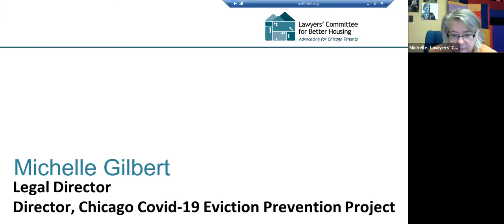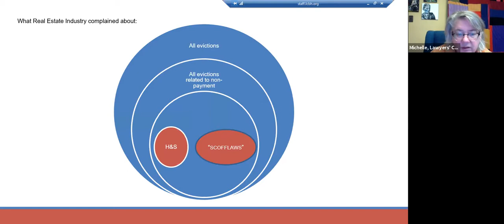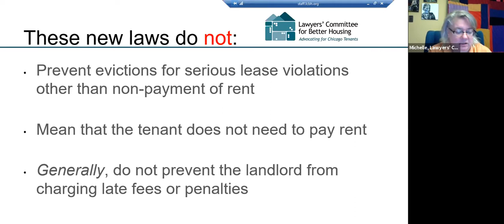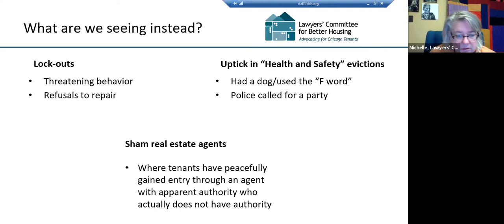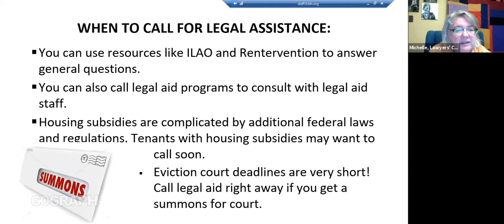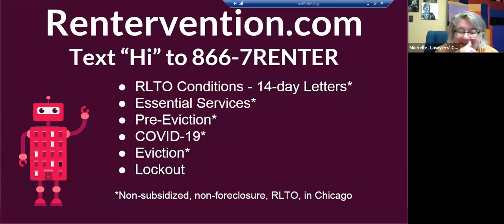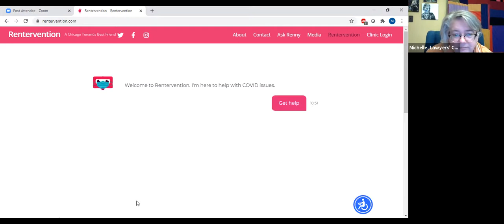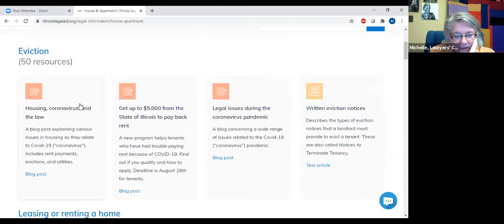Eviction Prevention Program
James Cappleman and State Sen. Sara Feigenholtz, this presentation provides guidance for people facing a threat of an eviction that is related to COVID-19. Michele Gilbert, the Legal Director for Chicago COVID-19 Eviction Prevention Project, is the presenter. A special thanks to the Lawyers' Committee for Better Housing.